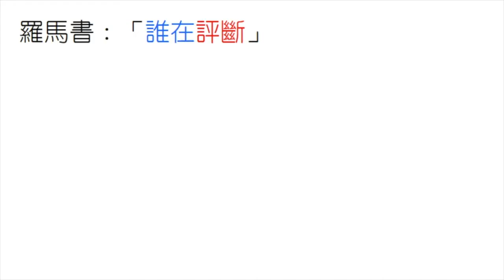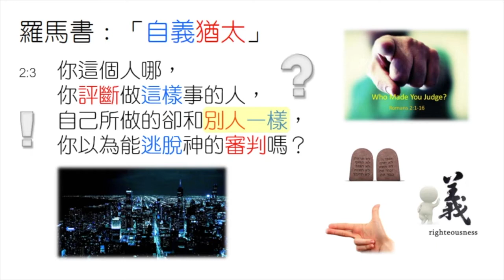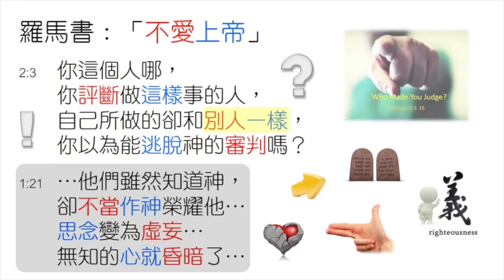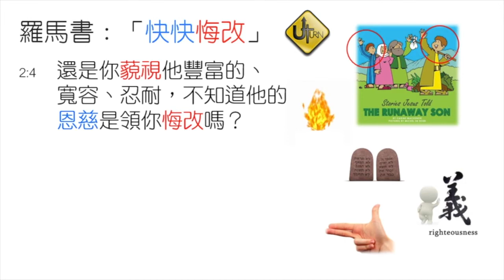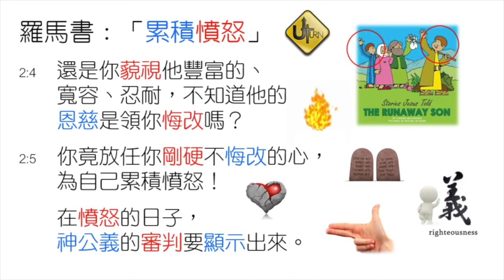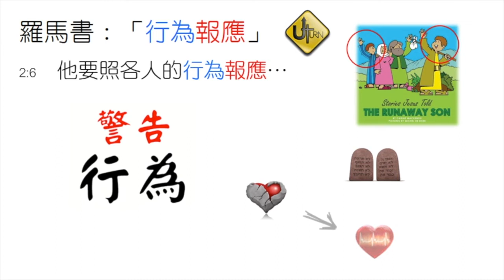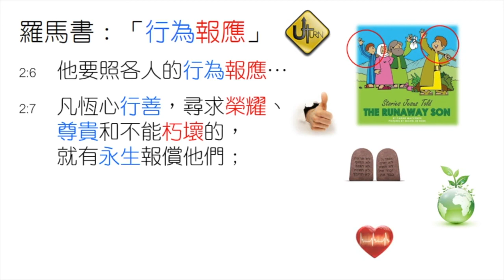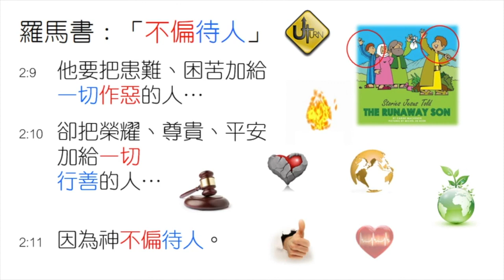[林鍵] 2020.07.21《羅馬書丨西遊記 (一)丨母愛大兒 #1 of 2》